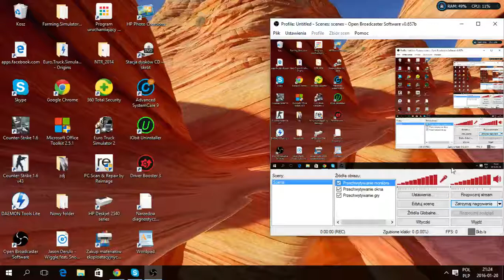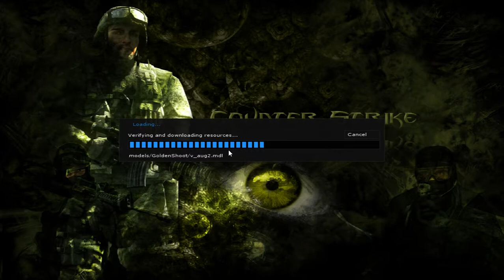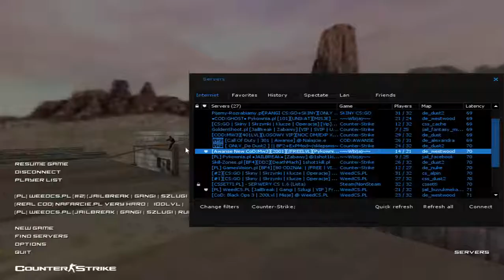cs z bratem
subujcie i lajkujcie.